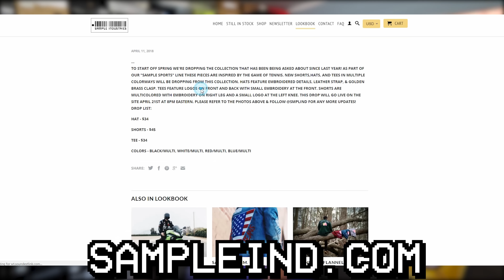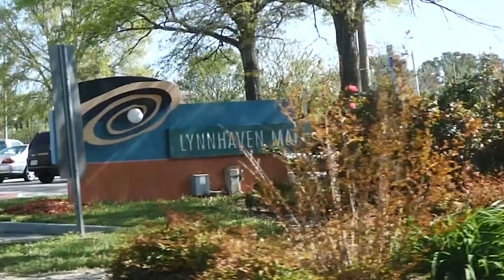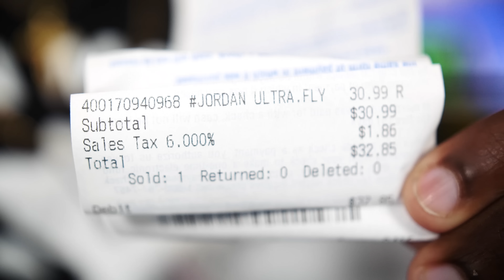BUYING SOME DOPE SH*T! SNEAKER SHOPPING, THRIFTING & FINDING STEALS AT ROSS! 10+ NEW PICKUPS!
New Drop Goes Live At 8!

-SONGS-
Young Thug - Now
Wiz Khalifa - No Dirt